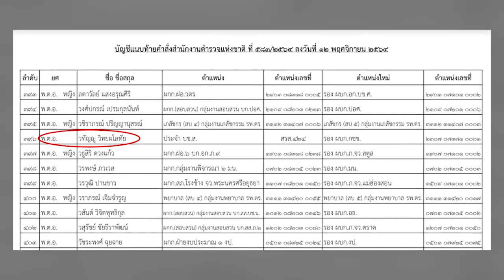เปิดตำแหน่งใหม่ ผกก.หนุ่ย อารักขาคู่ใจ ตระกูลชินวัตร ผงาดขึ้นกว่าเดิม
นาทีนี้ไม่มีใครไม่รู้จัก  “ผกก.หนุ่ย พ.ต.อ.วทัญญู วิทยผโลทัย” หลังปรากฏตัวอารักขานายกคนที่ 30 “เศรษฐา ทวีสิน” ซึ่งหลายคนคงคุ้นหน้ากันดีเพราะเคยเป็นอดีตนายตำรวจคู่ใจของตระกูลชินวัตร อารักขา  “น.ส.ยิ่งลักษณ์ ชินวัตร” อดีตนายกรัฐมนตรี และ “นายทักษิณ ชินวัตร”